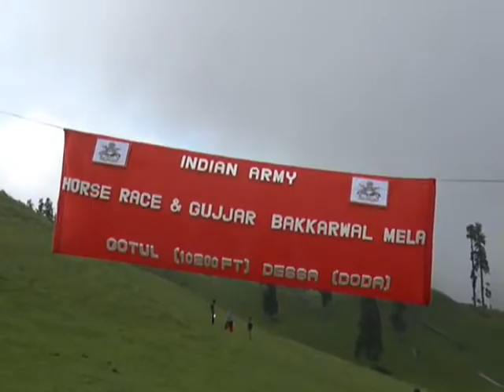DODA STORY TWO DAYS FESTIVAL HORSE RACE ORGANIZED AT GOTUL